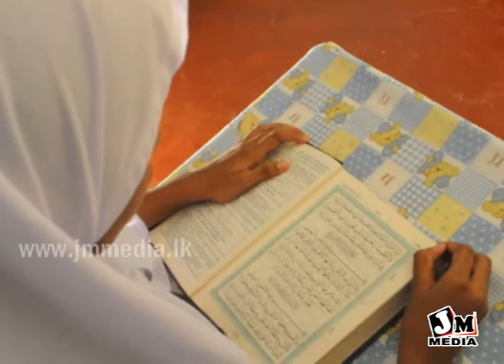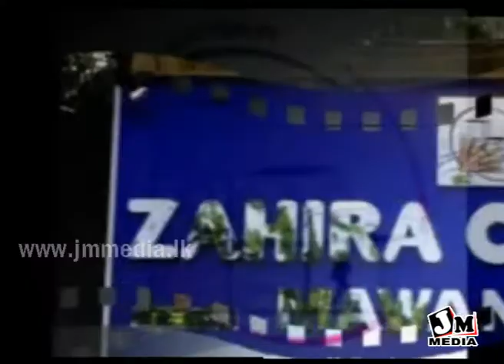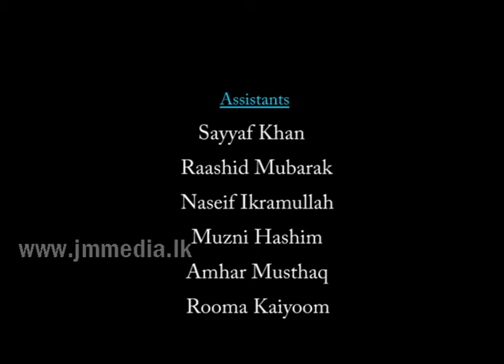A Message for Society - Zahira College (Documentary like Short Film)